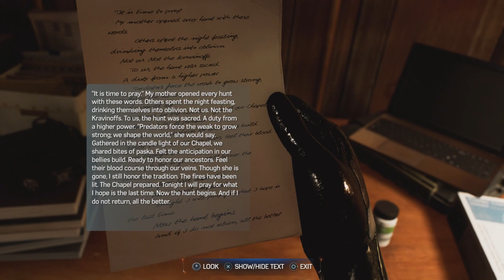Spider-Man 2 PS5 Walkthrough | Infiltrating Kraven"s Event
Welcome to my spider man 2 Walkthrough

PS5 Spider-Man 2 (Marvel's Spider-Man 2) Walkthrough Gameplay Part 4 includes a Review and Full Gameplay Story Mission 1 for PlayStation 5 (PS5).